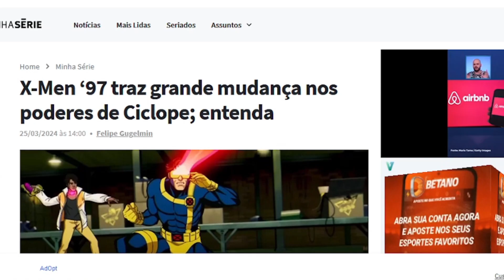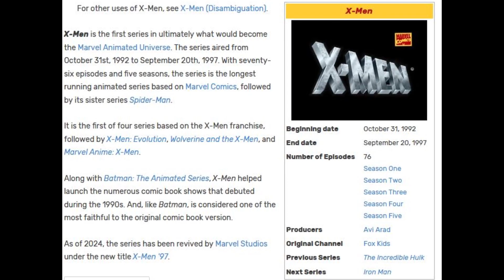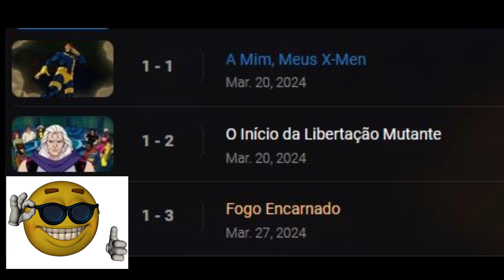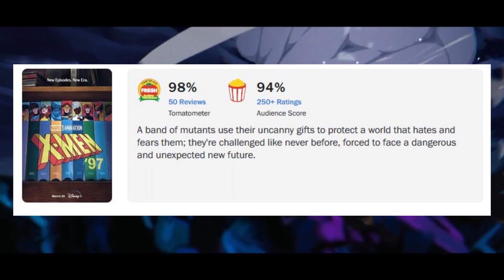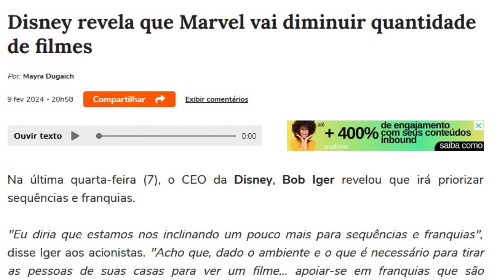X MEN 97' já é a melhor produção da Marvel? É tão boa assim?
X MEN 97' já é a melhor produção da Marvel? *VÍDEO CONTÉM SPOILER*
Neste vídeo eu tento explicar o por que desta série estar causando tanto reboliço após o lançamento. Será mesmo que a série é tão boa assim? Ou é só a nostalgia dos veião falando mais alto?
Te convido a fazer uma breve análise sobre os dois episódios já lançados e talvez imaginar os futuros que essa série pode tomar.
Deixem aí nos comentários a opinião de vcs e o que vcs acharam dos episódios já lançados!